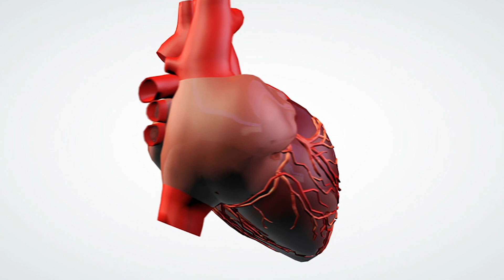Bu Canavarları Gördükten Sonra Asla Nehire Girmek İstemeyeceksiniz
► faturetimeline.net
► humanknowledge.net

♦ Yasal Uyarı ♦